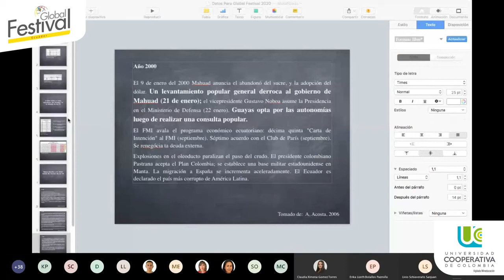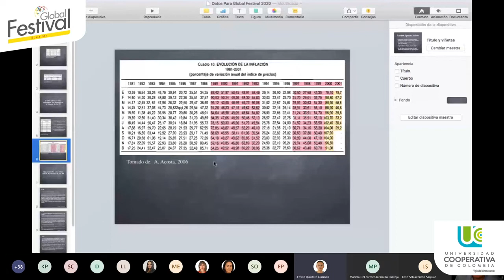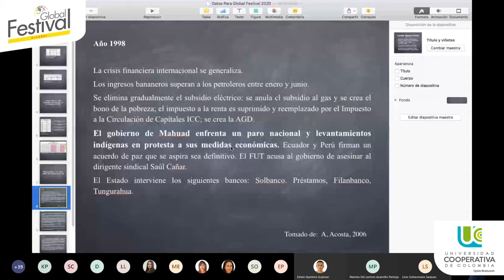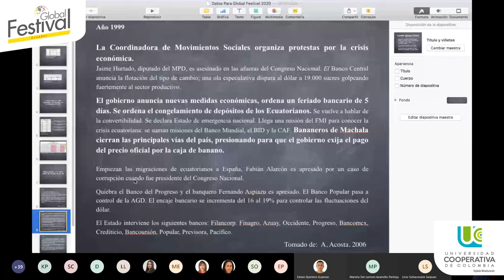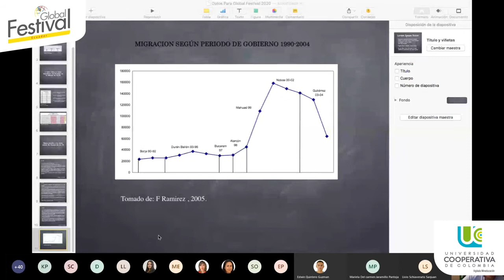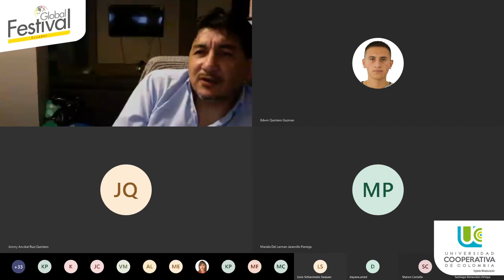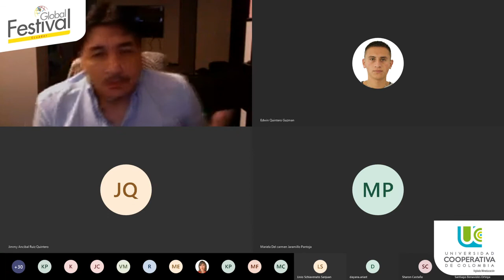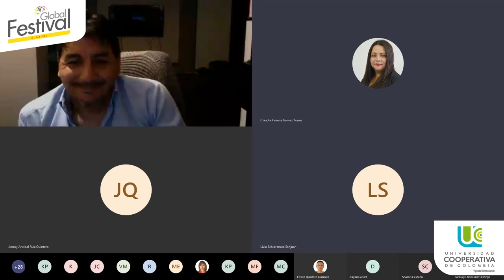Transformación de la lucha social en el Ecuador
Conferencia Global Festival
Transformación de la lucha social en el Ecuador desde la década de los 90 del siglo pasado
Oscar Llerena Borja PhD.
Doctor en Filosofía por la Universidad Complutense de Madrid (UCM), con la tesis: Barroco y crisis de la Modernidad: su aplicación para la evaluación de practices políticas desde la lectura de Karl Marx y Bolívar Echeverría, investigación laureada conSuma Cun Laude.
Titulo propio: Pensar el Presente (Nivel Experto) Facultad de Filosofía,
Beca doctoral Secretaria de Educación Superior Ciencia y Tecnología (SENESCYT), Gobierno de Ecuador.
Máster en Estudios Avanzados en Filosofía,
Licenciatura en Sociología.
Estudios de Sociología y Ciencias Políticas.